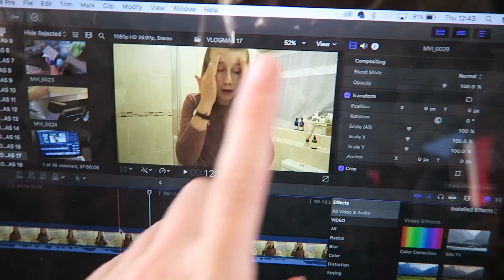A LONG DAY | EDINBURGH VLOGS